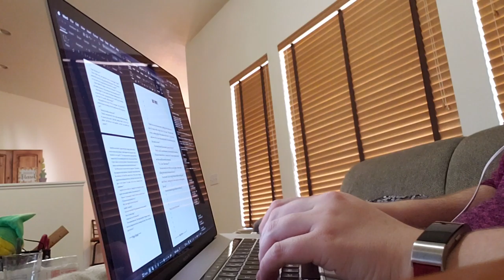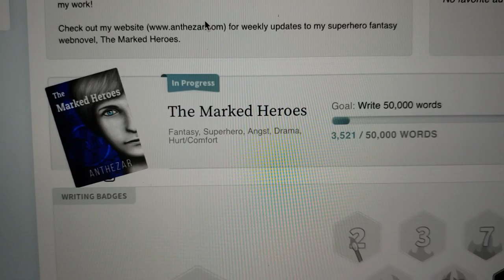NaNoWriMo 2019 Vlog! 5,000 words in a day?! Featuring adorable puppies~!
In the which Anthy and the furry assistants try to get some writing done.

CREDITS:
Stunningly beautiful music by Josh Woodward: "Memorized"